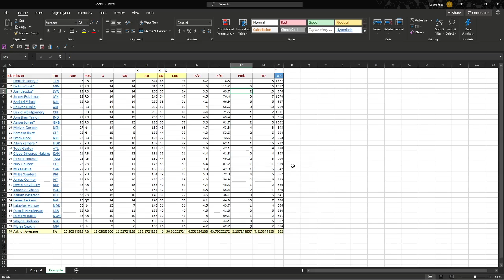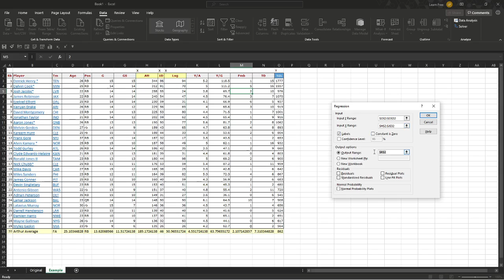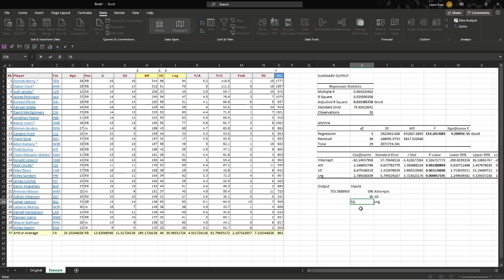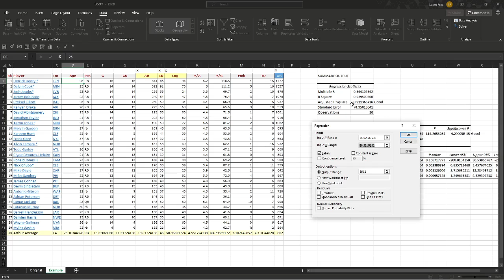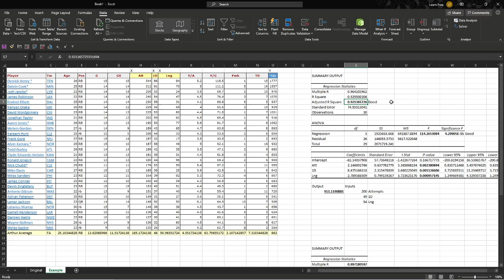Learn Excel Linear Regression Analysis Microsoft Excel tutorial 2021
Learn Excel Linear Regression Analysis Microsoft Excel tutorial 2021 Learn excel in ten minutes in this excel tutorial 2021: What is linear regression analysis? How can excel help? Excellent question, Excel Dude, how do I interpret the regression line? We'll answer that and how you can use it in your measurement and data analysis in this excel tutorial for beginners 2021. This is part of a series of videos with excel tutorial lessons designed to be fast and step by step instruction & interpretation of the excel regression line. In this video we'll review Regression Analysis excel style, specifically, multiple regression & reading various ANOVA outputs at a high level for prediction and forecasting in excel 2019. Excel excellent dude This is great for measurement and data analysis, inputs for charts and graphs in excel, data visualization, and my personal most common use for it, projections and forecasting for the company budget & capital projects, measurement and data analysis, and how to do more with the tools you have in Excel.

Chapters:

00:00-1:00 Intro
1:00-1:27 Analysis Tookpak Add In (Free & included in Excel)
1:27-2:45 How to run the regression & calibration
2:45-4:25 Reading your output (high level & basic)
4:25-7:30 Building your prediction & forecast
7:30-9:52 Pitfalls - too much data can be a problem
9:52-10:21 Conclusion